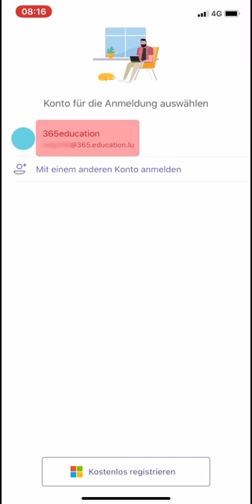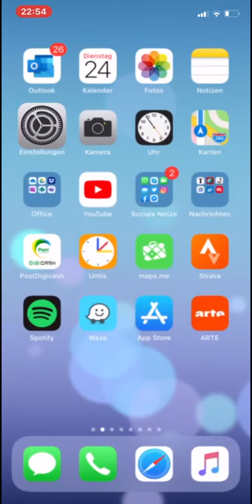Teams um iPhone installéieren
Am folgende Video kritt dir gewise, wéi dir d'Microsoft Teams App kënnt op ärem iPhone installéieren.